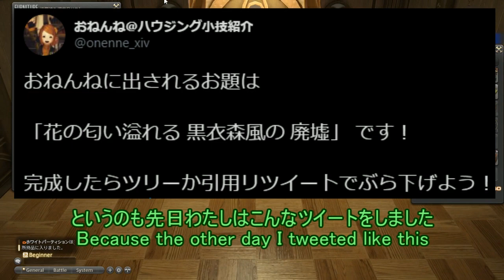アパルトメントに植物園の廃墟を作りながらコメント返しするよ！FF14ハウジング！ Make a botanical ruin with answering comments!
いつもどおり英語のスペルミスあります笑、日本語も間違えてるｗ

Sub me and learn housing more with me!
There are typo as usual...

●ハウジングお役立ち動画
FF14ハウジングの「浮かせ」がわかる動画（窓の張り付けも）/How to use the floating glitch?(and tips to stick windows)
浮かせが落ちる原因を解明する/Why furniture falls down even if you use the floating glitch?
ロフトの柵・手すりになるあらゆる物を紹介する/How to make Handrails on a loft?

●おねんねについて
日本人女性です。
新キャラで復帰しましたが、ハウジングは全くの初心者で、歴1か月。
2019/11/26現在個人宅S とアパルトメントを持っています。

●About Onenne
I'm Japanese female.
Though I played ff14 before and came back, I'm totally beginner of housing! Only 1 month has past since I started housing.
As of November 18th 2019, I have personal small house, and an apartment room.